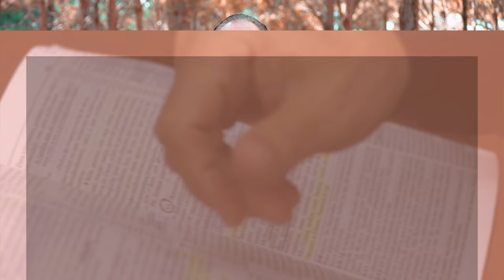Minutos de Esperança | Um Deus que está perto | com Pr. Elias Brenha